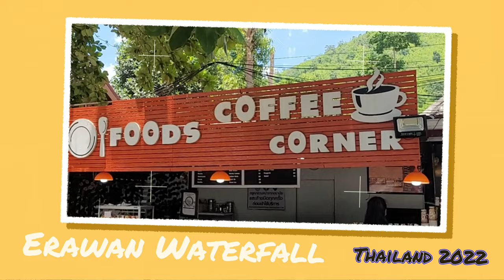น้ำตกเอราวัณ กาญจนบุรี ที่รัก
สวัสดีทุกๆคนวันนี้เราจะไปเที่ยวน้ำตกเอราวัณ จังหวัดกาญจนบุรี พาลูกสาวกับภรรยาเที่ยวน้ำตกเอราวัณครั้งแรกในในขืวิต  ถ้าเพื่อนๆชอบคริปนี้ กรุณา Subscribe กด like และกดแชร์ เพื่อเป็นกำลังใจและคุณจะได้ไม่พลาดคริปต่อไปนะครับ.